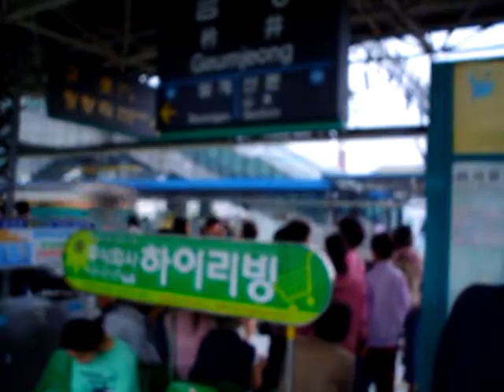29 Old Videos Found. Will Detail Later MOV00584.MPG